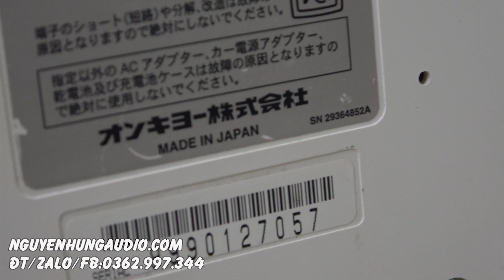lần đầu bán Dac giải mã chuyên nghiệp nhật chỉ 4 triệu 200,Onkyo se u55sx